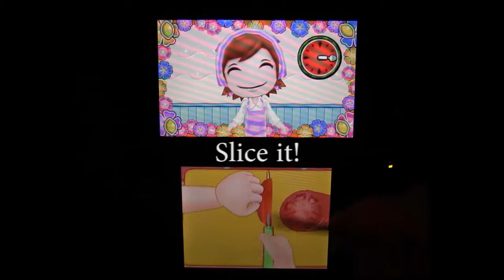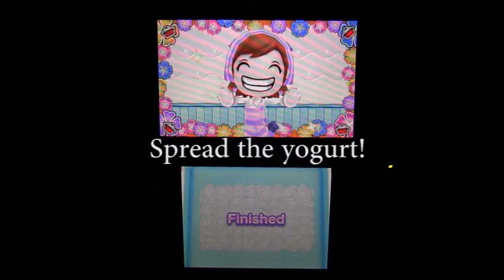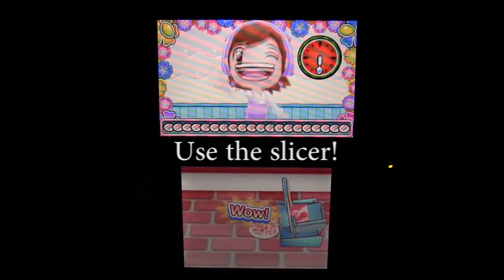Doner Kebab cooking Mama 5 Nintendo 3DS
The dish Doner Kebab prepared on the game Cooking Mama 5 for the Nintendo 3DS